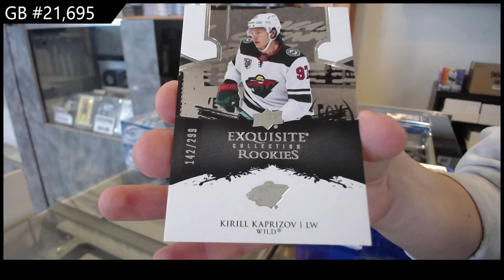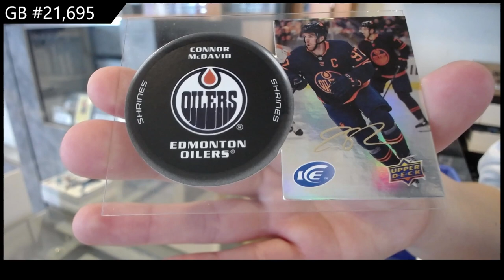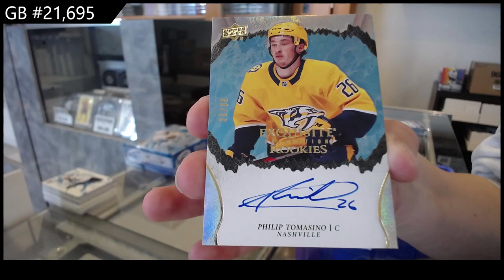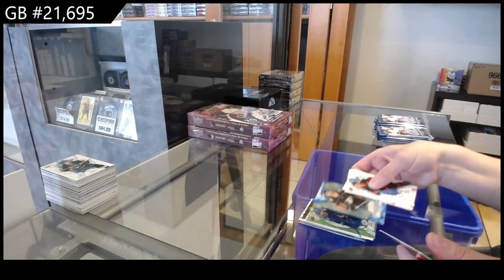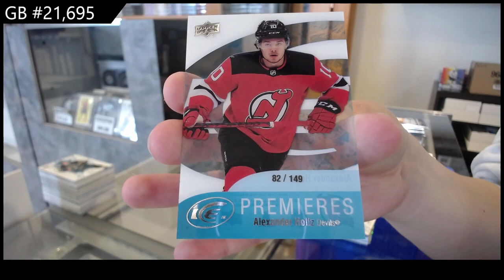2022-23 Upper Deck Ice Hockey 3 Box Break - CNC GB #21,695